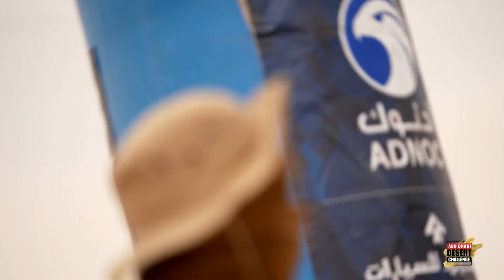🏁 W2RC | Abu Dhabi Desert Challenge 2023 | Highlights Etapa 4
La segunda fecha del W2RC ya está en marcha. Aquí el resumen de la cuarta etapa.